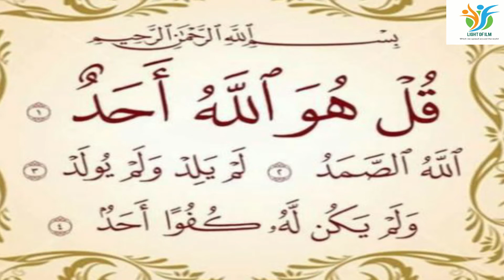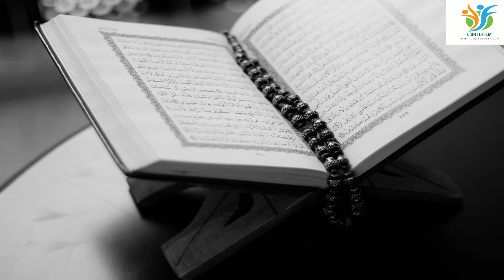Firon ki urooj se zawal tak ki dastan[the story of firon and (Mousa AS) and all incident.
About video
iss video me jo firon ka zikr kia gaya hai wo hazrat Mousa AS
k dor me tha iss waqai me bataya gaya hai k kis tarhan hazrat  Mousa as
ne iss ke ghr perwarish pai or kis tarhan is pr zawal aya
or khudai ke dawa ne ise kis tarhan ghrq kia jania is video me.
thanx for reading the description
also follow on